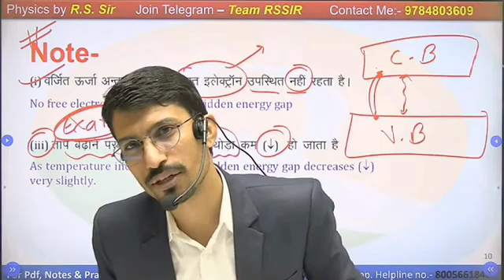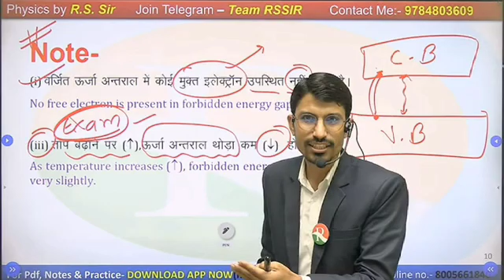अगर तुम्हे सैनिक बनना है तो ये करना होगा।🎯🎯🎯 Rs sir motivational video | Defence my world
जय हिंद।